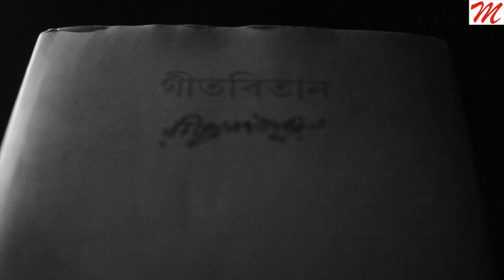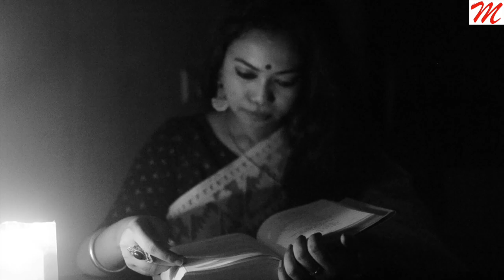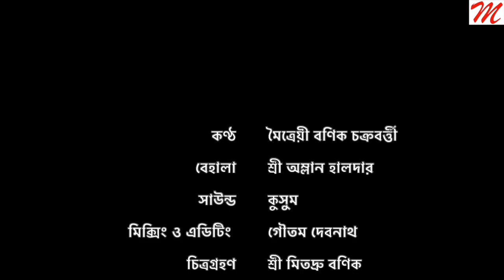Chokher Jaler Laglo Joar|| Maitreyee|| Rabindrasangeet | ২২শে শ্রাবণ| চোখের জলের লাগল জোয়ার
Song:O Chand, Chokher Joler Laglo Joyar
Composition: Rabindranath Tagore
Porjay: Prem(Rakto Karabi)
Vocal : Maitreyee
Violin: Amlan Halder
Recorded,Mixed and Mastered: Goutam Debnath @Studio Kusum
Dop: Mitadru Banik
Edit:Arnab Chakraborty

A Maitreyee Music Officials initiative

ও চাঁদ, চোখের জলের লাগল জোয়ার দুখের পারাবারে
হল কানায় কানায় কানাকানি এই পারে ওই পারে।।
আমার তরী ছিল চেনার কূলে,বাঁধন যে তার গেল খুলে
তারে হাওয়ায় হাওয়ায় নিয়ে গেল কোন অচেনার ধারে।।
পথিক সবাই পেরিয়ে গেল ঘাটের কিনারাতে,
আমি সে কোন আকূল আলোয় দিশাহারা রাতে।
সেই পথ-হারানোর অধীর টানে,অকূলে পথ আপনি টানে,
দিক ভোলাবার পাগল আমার হাসে অন্ধকারে।।